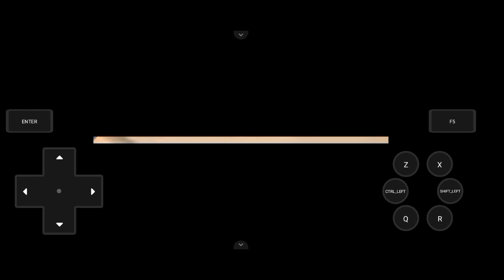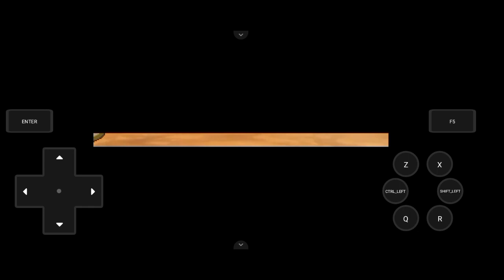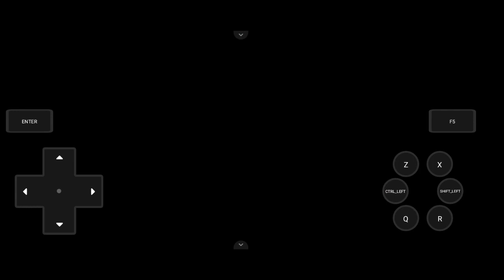Pokemon Opalo Android Walkthrough : Akhirnya Gym Kedua! Mundanez Bikin Ulah! (Bahasa Indonesia)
Hello guys!
I'm back kali ini dengan video series terbaru yaitu Pokemon Opalo Walkthrough Indonesia!
Yes kita bakal memasuki episode kelima dan sekarang kita bakal malanjutkan perjalanan mendapatkan Gym Badge Kedua kita guys!
Apakah berhasil? Yuk tonton aja videonya!

Subrek :
Youtube.com/@Addyneogaming

00:00 intro
00:32 Sirroco Town (Gym)
Special
- Gym Badge
- tm bulldoze
10:42 Route 5
Item
- Rare candy
- Super repel
- Full Restore
Special
- Letter (Quest)
TM
- tm taunt
29:38 Austral City